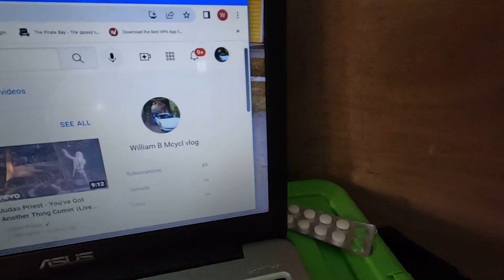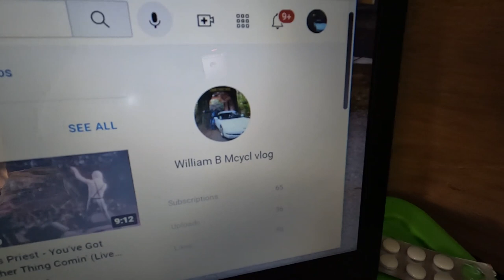Moved pig vidio to William B Mcycle vlog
video not about beaches